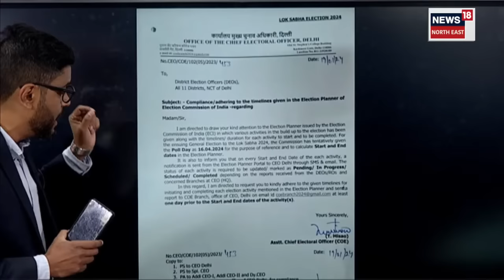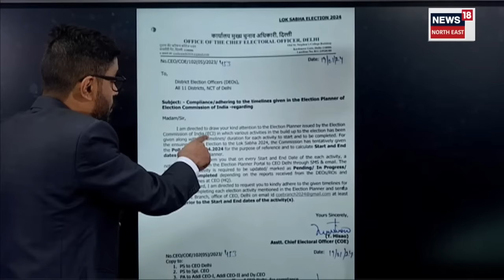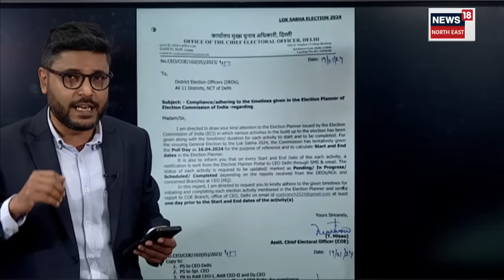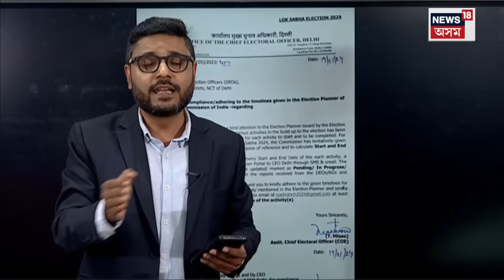Lok Sabha polls News | ১৬ এপ্ৰিলত সাধাৰণ নিৰ্বাচন! , নিৰ্বাচন আয়োগৰ এখন প্ৰত্ৰই তুলিছে খলকনি N18V